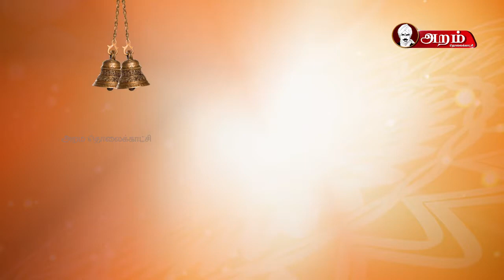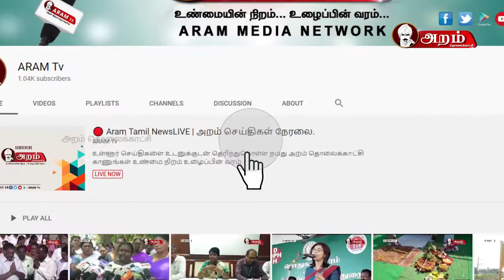ஆன்மீக சிந்தனைகள் | 03.06.2020 | உபமன்யூ பகுதி -2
உபமன்யூ போல நாமும் சிறந்த மாணவனாக திகழ்வோம் என பற்றி இன்றைய ஆன்மீக சிந்தனையில் காண்போம்.